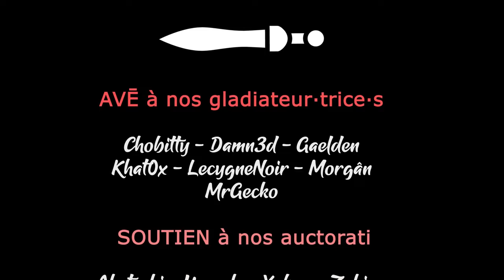BATTLE FOR WESNOTH - Ep01 - Maj 1.18 et concepts du jeu ! (Campagne Liberté) [FR]